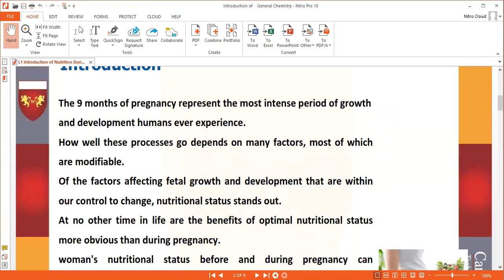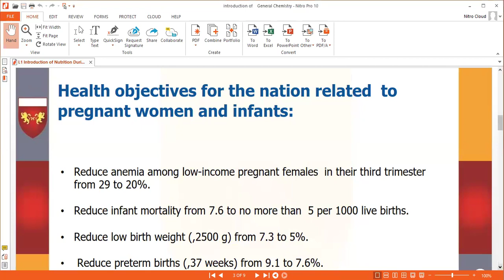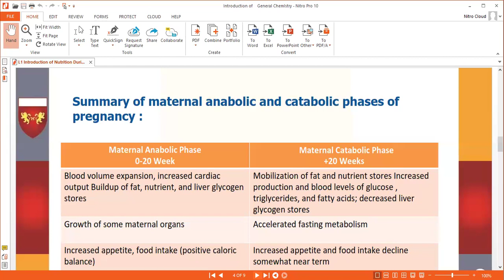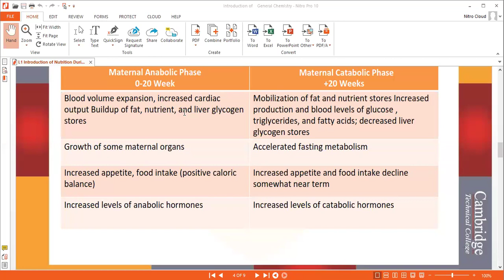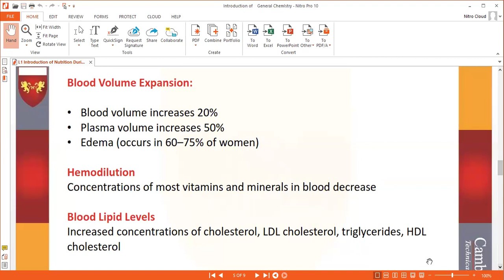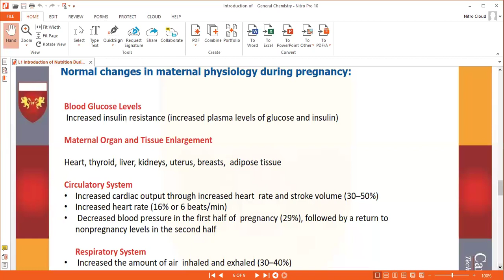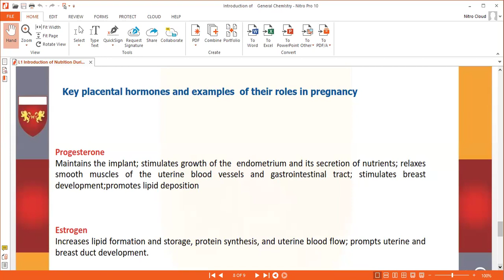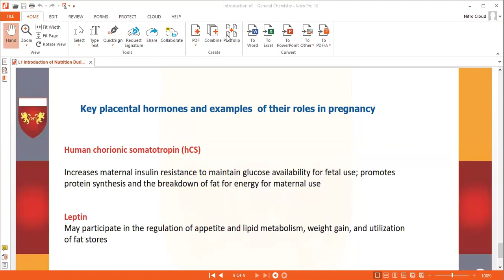دبلوم التغذية / مادة تغذية الحوامل والرضع / المحاضرة 1